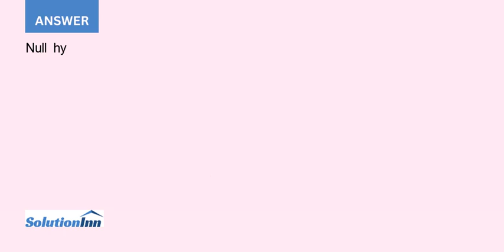A survey was conducted by a fitness club to find out whether there is any relationship between th...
A survey was conducted by a fitness club to find out whether there is any relationship between the gender of the club members and how often they use the club facilities (rarely, quite often, very frequent). Which of the following ...